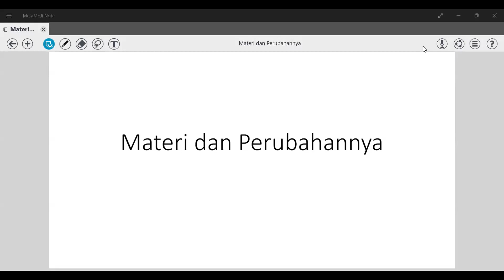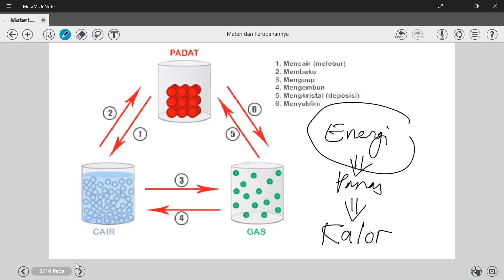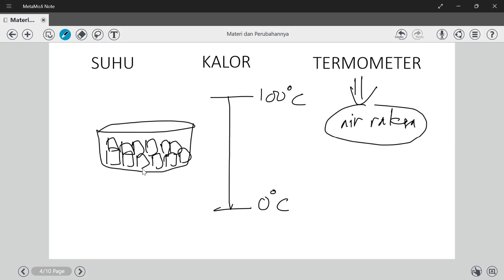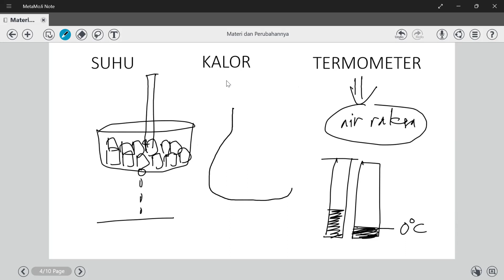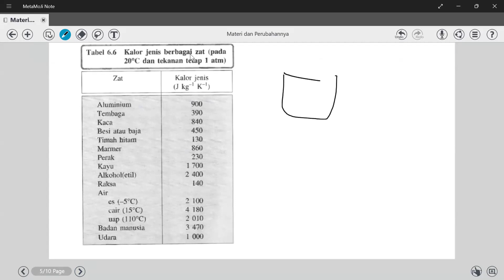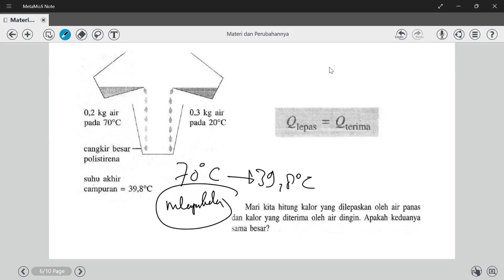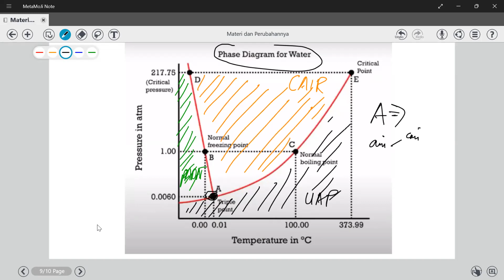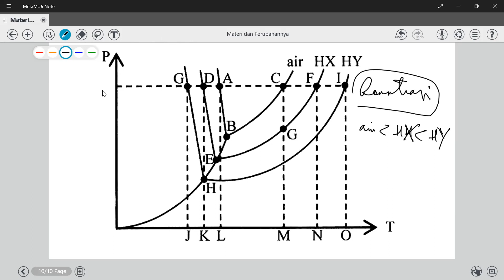Materi dan Perubahannya